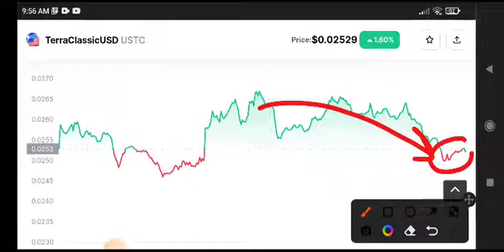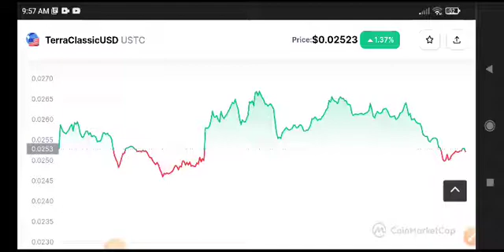USTC Urgent News Today! TerraClassicUSD Price Prediction